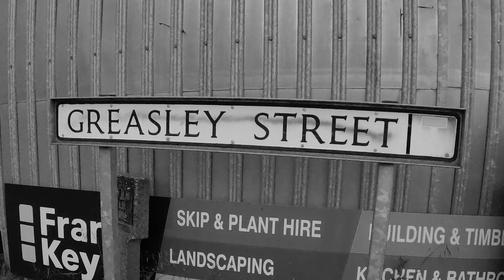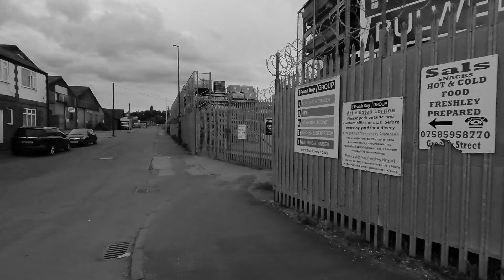Unsolved 1957 - Edward Murray - Nottingham Murders - UK True Crime - Bulwell - Burned Alive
Unsolved 1957 - The case of Edward Murray who was found nearly naked and burnt near to plant that he was guarding in Greasley Street, Bulwell, Nottingham.